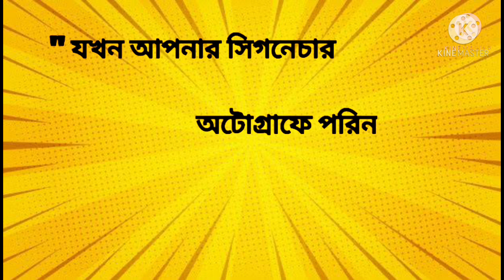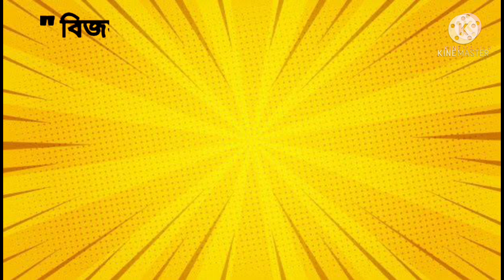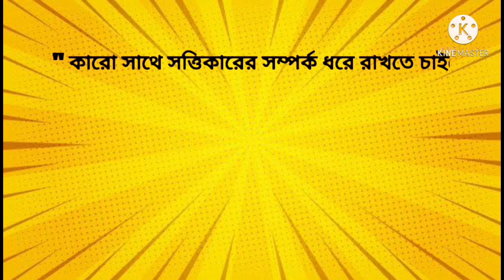A P J Abdul kalam Sir |Most Twelve Motivational Speech |Gopal Shen Tech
P J Abdul kalam Sir 11th president of india and  great scientists and professor. his Most Twelve Motivational Speech for people.Gopal Shen Tech present this video for people learn and education and for better knowledge. if any people love it and and following in his life ,I will must happy for that.